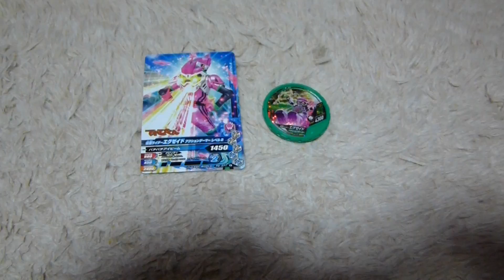ガンバライジングカード